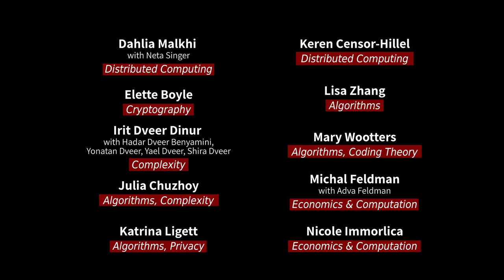WIT: Women in Theory (of Computer Science) — I Will Survive!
The Women of Theory of Computer Science rock to our version of I Will Survive!

Lyrics: Avi Wigderson (IAS)

I worried I could never fit this proof on just one slide
But then I spent so many nights thinking why it is so long
And learned exactly what went wrong

A problem wor-thy, of attack
Just proves its worth by vigorously fighting back
I should have used error correction, should have sampled yet again
I should have stayed the course and found there is so much that I can gain

So do come back, problems galore
I am much more ready to attack you than I was before
I’ll fight you guiltless when at work, forget you guiltless when at home
And if you’re fun then in the pastures of the TCS we’ll roam

So I’ll survive, and I will thrive,
By Nash’s equilibrium, there must be balance to my life
And I’ve got all my Math to give
So I’ll survive,
and I will thrive, hey, hey

It took all the strength I had, I was nearly spent,
Trying hard to mend, the errors, in my argument
I put each pigeon in its hole, consulted every oracle
My upper bound
Turned up below my lower bound

Then I came up, with something new
I thought outside the blackbox, found what others never knew
That polynomials with a small degree have small number of roots
That few cryptogra-phic assumptions no one’s likely to dispute

As I have wit and I have WIT and having both is pretty neat
Indeed a convex combination that is very hard to beat

Because (in theory, at least) this is a perfect life
You pick the problems that you love
To fit your brain just like a glove
So I’ll survive,

Singers:
Dahlia Malkhi (Calibra, Facebook)
Elette Boyle (IDC, Israel)
Irit Dveer Dinur  (Weizmann Institute, Israel)
Julia Chuzhoy (Toyota Technological Institute at Chicago, USA)
Katrina Ligett (Hebrew University, Israel)
Keren Censor-Hillel (Technion, Israel)
Lisa Zhang (Bell-Labs, USA)
Mary Wooters (Stanford University, USA)
Michal Feldman (Tel-Aviv University, Israel)
Nicole Immorlica (Microsoft Research, New England, USA)
Orna Kupferman (Hebrew University, Israel)
Rebecca Wright (Barnard College, USA)
Ronitt Rubinfeld (MIT, USA)
Shafi Goldwasser (Simons Institute at UC Berkeley, USA)
Shubhangi Saraf (Rutgers University, USA)
Shuchi Chawla (University of Wisconsin, Madison, USA)
Sofya Raskhodnikova (Boston University, USA)
Tal Malkin (Columbia University, USA)
Tal Rabin (Algorand Foundation, USA)
Yael Tauman Kalai (Microsoft Research, New England, USA)